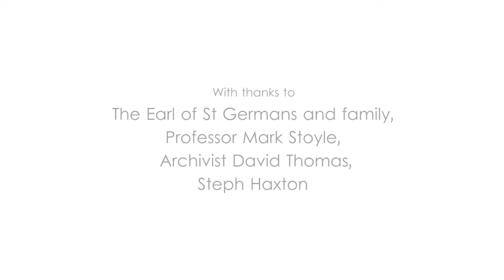Incredible Cornish language manuscript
This film explores the importance of William Scawen's 'Antiquities Cornubritannic' held at Kresen Kernow (formerly Cornwall Record Office) under reference number F/2/39. The film features an interview with Professor Mark Stoyle.

Filmed at Cornwall Record Office and Molenick house, 2012.